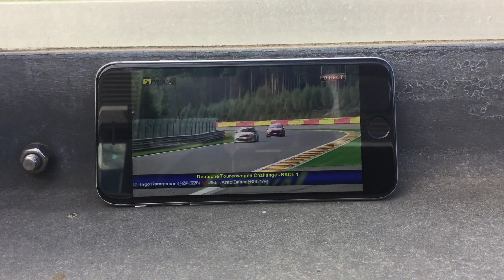DTC Spa Rennen 1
Hier ein Hinweis zum Livestream...